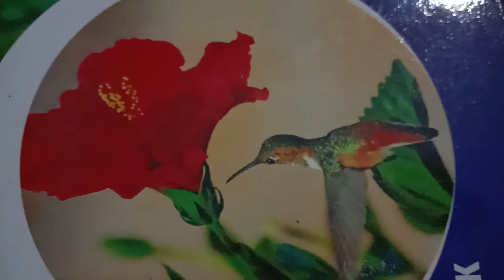Listen ' Zem TV Dubai Crown Prince Audio ' On PURNIMARANI Radio.